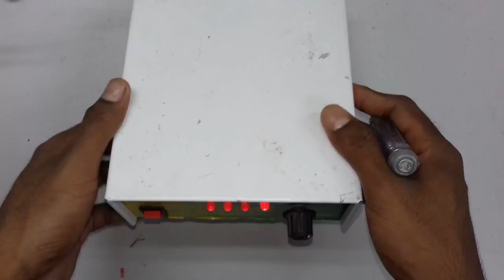Auto Light Controller.অটো লাইট কন্ট্রোলার সার্কিট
অটো লাইট কন্ট্রোলার সার্কিট কিভাবে কানেকশন করবেন আজ আমি এই ভিডিওতে দেখিয়েছি ।ভিডিওটি ভাল লাগলে অন্য জনকে দেখার জন্য ভিডিওটি শেয়ার করুন ও নতুন নতুন ভিডিও পেতে চ্যানেলটি সাবস্ক্রাইব করুন ধন্যবাদ সবাইকে।